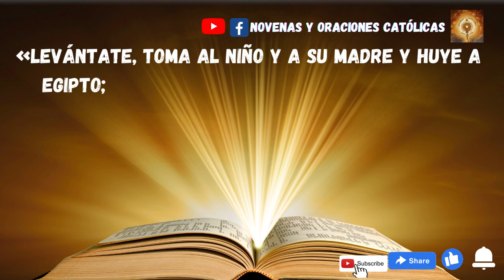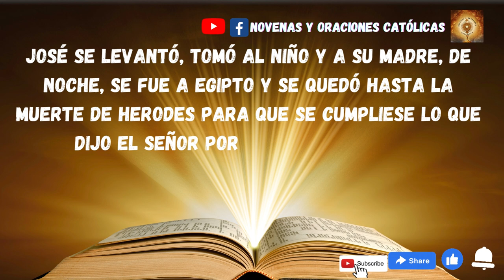Lectura del Santo Evangelio de hoy 28 de Diciembre 2022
Cuando se retiraron los magos, el ángel del Señor se apareció en sueños a José y le dijo:
«Levántate, toma al niño y a su madre y huye a Egipto; quédate allí hasta que yo te avise, porque Herodes va a buscar al niño para matarlo».
José se levantó, tomó al niño y a su madre, de noche, se fue a Egipto y se quedó hasta la muerte de Herodes para que se cumpliese lo que dijo el Señor por medio del profeta:
«De Egipto llamé a mi hijo».
Al verse burlado por los magos, Herodes montó en cólera y mandó matar a todos los niños de dos años para abajo, en Belén y sus alrededores, calculando el tiempo por lo que había averiguado de los magos.
Entonces se cumplió lo dicho por medio del profeta Jeremías:
«Un grito se oye en Ramá, llanto y lamentos grandes;
es Raquel que llora por sus hijos
y rehúsa el consuelo, porque ya no viven».